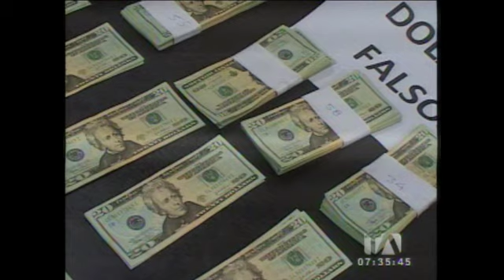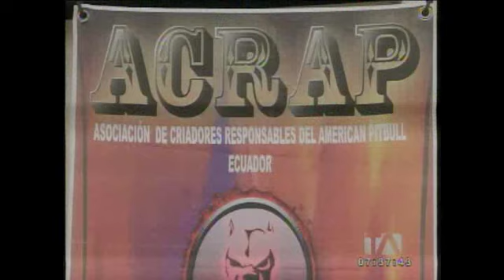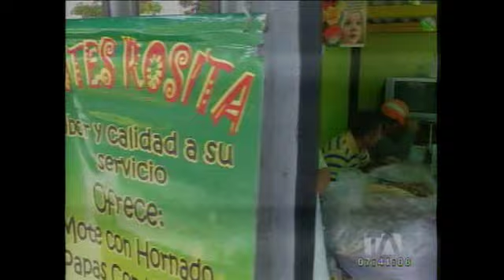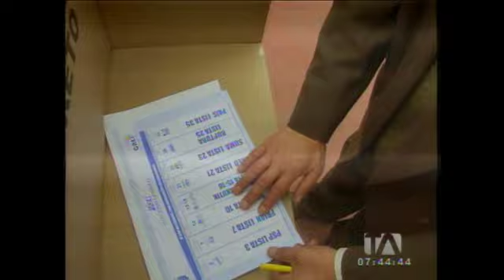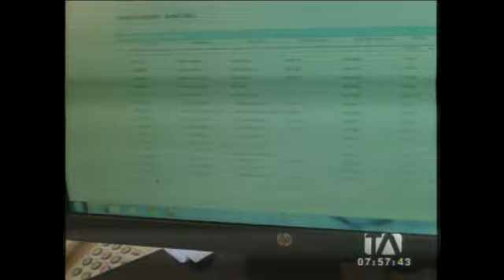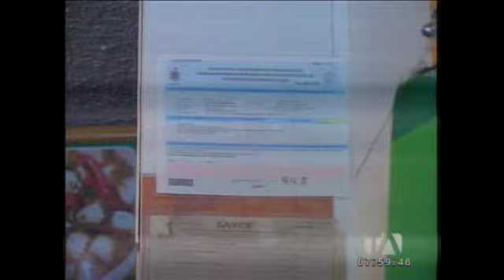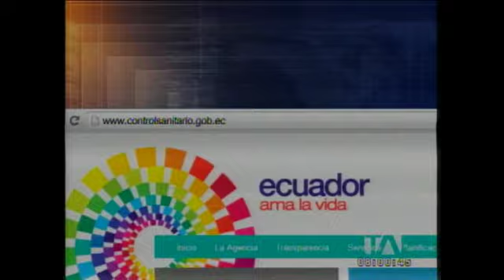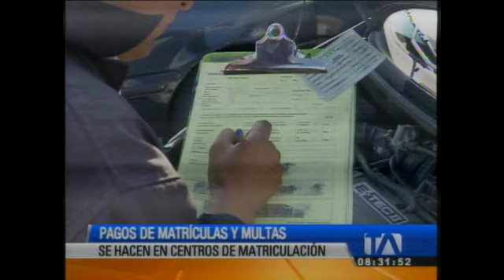Noticiero 24 Horas, 13/02/2014 (Primera Emisión)